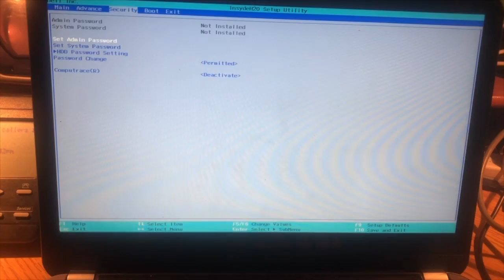How to Open Bios In Windows 10 / Windows 8 / Windows 7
AMAZON SHOPPING (Youtube Setup, Gaming, Budget Computer and More)
Check out this link for all of my recommendation of item on Amazon from all different categories!

Hello everyone,
Today I am going to be showing you how to open bios in windows 7 , windows 8, and windows 10.

cheers